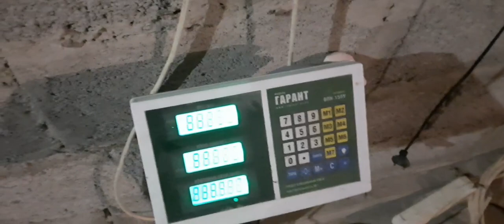ПИРАМИДА ЕЩЕ СУЩЕСТВУЕТ?//ОПЯТЬ ПЕРЕЕХАЛА